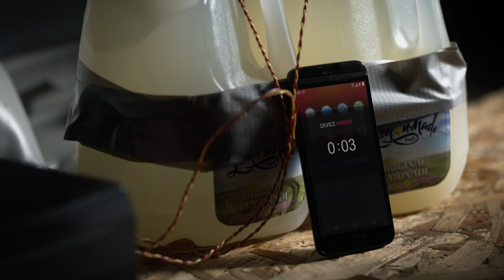LA's Finest S2 | Official Trailer | Now Available on Spectrum Originals